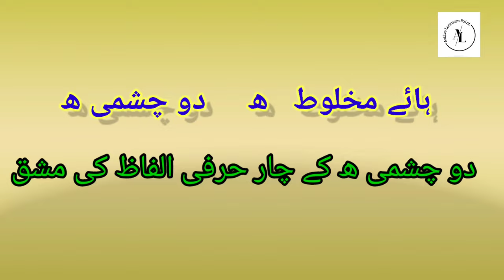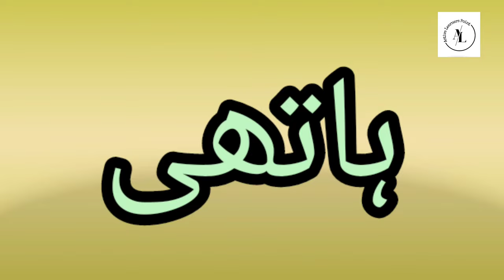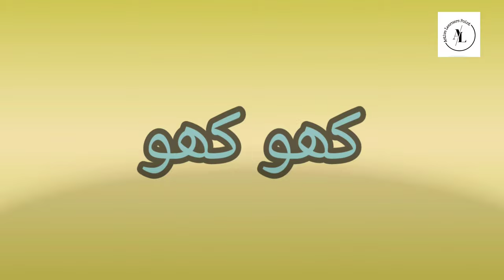دوچشمی ھ//ہائے مخلوط دو چشمی ھ کے چار حرفی الفاظ// بھاری الفا ظ کی مشق//اردو سیکھو بنیاد سے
ہائے مخلوط دو چشمی ھ کے چار حرفی الفاظ//دو چشمی ھ کے بھاری الفا ظ کی مشق//اردو سیکھو بنیاد سے
دوچشمی ھ
چارحرفی الفاظ کی مشق